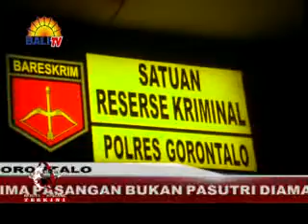BBT SIANG 30 12 13 Segmen 1